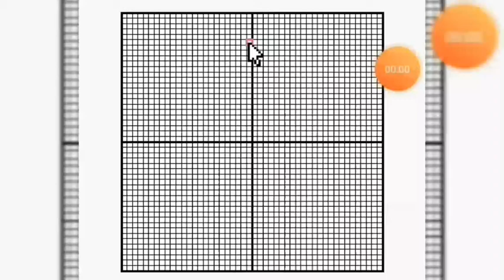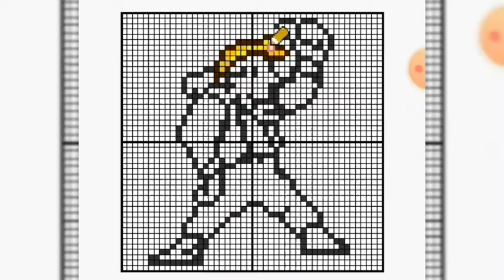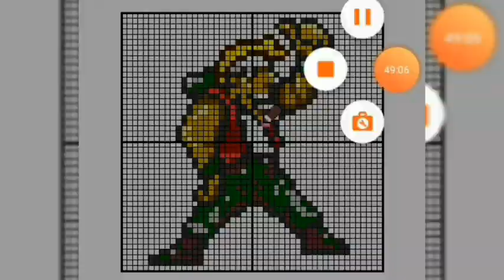Metal Slug Pixel Art [Marco Rossi] Time Lapse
One of the most famous Metal Slug Series character...

I had fun drawing him amd hope you guys enjoy watching it...